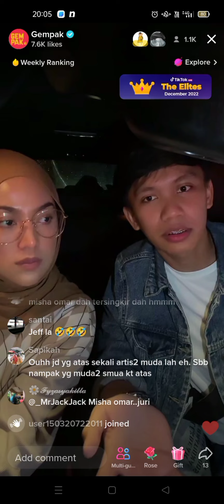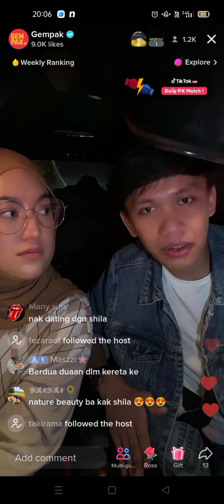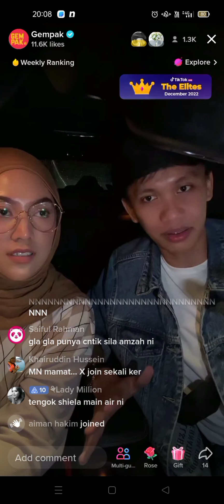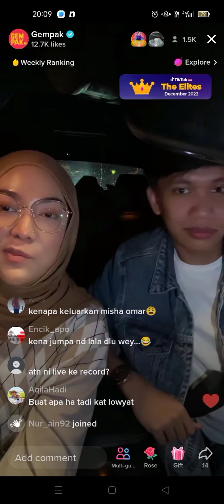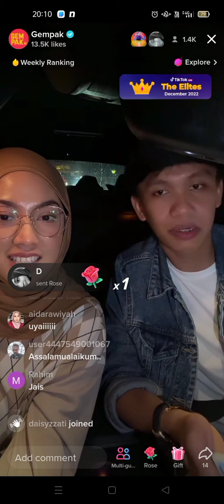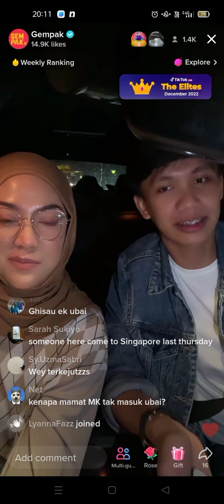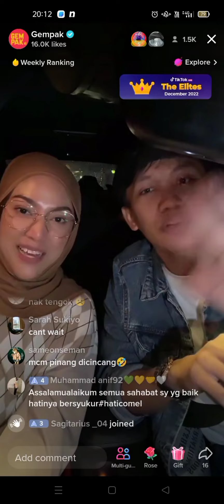251222 Shila Amzah Ubai live tt Gempak ATNM2